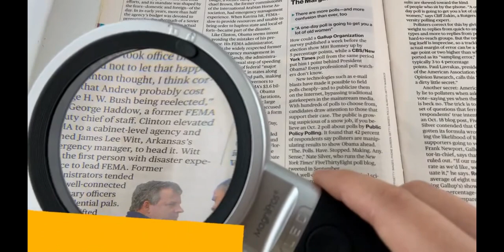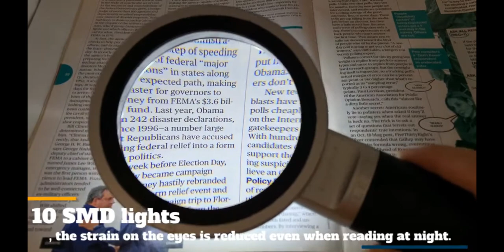Brighten up your vision：10x vertical magnifier with 12 LED lights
10X Magnification：This magnifier provides 10X magnification, enabling you to see small details and text clearly. Whether reading books, newspapers, magazines, or viewing maps, photos, etc., you can easily get a clearer visual experience.

12 LED Lights：This magnifying glass is equipped with 12 LED lights, which provide even and bright illumination, ensuring you can get enough brightness in any light conditions. The anti-glare design of the LED light reduces glare and brightness, making your observation objects more clearly visible.

Amazon E-TAY website (UK)：

Amazon E-TAY website (US)：

Amazon E-TAY website (JP)：

Reading aids
Vertical magnifying glass
illuminated magnifying glass
Reading magnifying glass
Handheld magnifying glass
Multifunctional magnifying glass
Old man magnifying glass
Clerical supplies
Optical products
10x magnification
LED illuminated magnifying glass

Company Name：E-TAY INDUSTRIAL CO.,LTD.
Address：12th Floor, No. 137, Section 4, Xinyi Road, Daan District, Taipei City